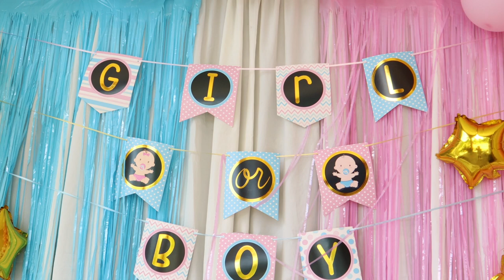Gender Reveal || BOY or GIRL?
A new addition to our BIG family. We are excited to share this happiness and looking forward to meet our bundle of joy.